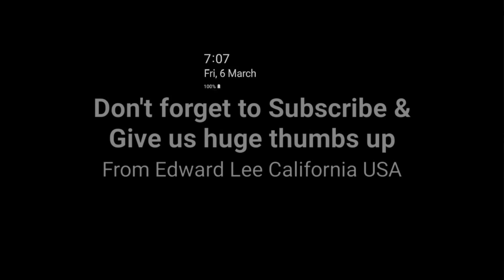Canterbury/Bankstown Garbage, GC12 New Signage truck On Last day on Summer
Hi everyone happy Sunday afternoon and hope you guys having a good day since here in the weekend and happy Labor day.

On this video during the day on the holidays during the week since the last week on Thursdays afternoon coming in the late afternoon since here the new Signage truck GC12 came in time since the lunchtime in Canterbury, Connecticut have started in the Garbage household units and that's how it starts during the day so here it is.

Since arriving at Canterbury, Connecticut as I've came down in the Innerwest suburb in America so here this crew driver came in the afternoon since he's had a lunchbreak on the afternoon as now he's started off by finishing up within these Household units.

Enjoy this show

See you new videos soon